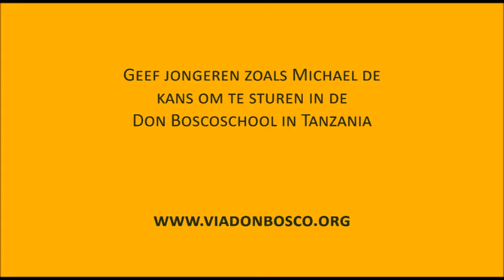VIA Don Bosco: Michael bouwt aan zijn bedrijfje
VIA Don Bosco steunt onder andere de Don Boscoschool in Iringa, Tanzania. Daar krijgen de leerlingen, zowel jongens als meisjes, een beroep aangeleerd. Na een stage worden ze door de school begeleid naar de wereld van het werk. Door de lessen in ondernemerschap werd Michael geïnspireerd om zijn eigen onderneming te starten! Hij komt uit een erg arm gezin, maar kreeg de kans om zijn toekomst in eigen handen te nemen. Proficiat Michael en veel succes!